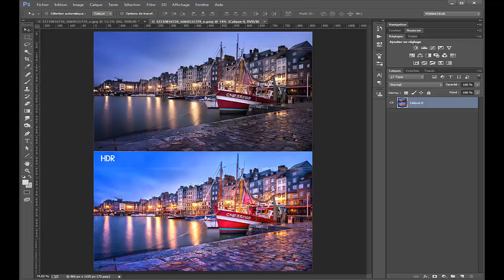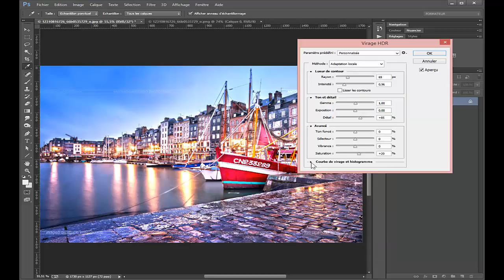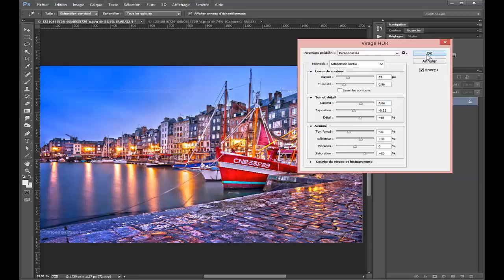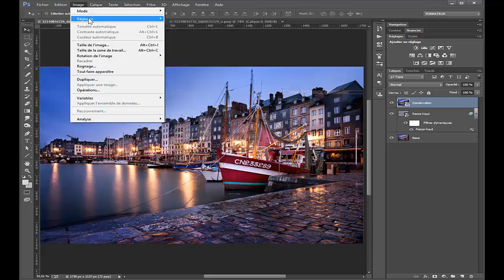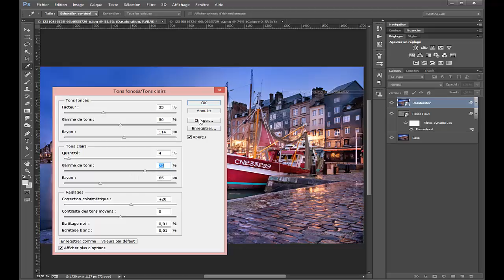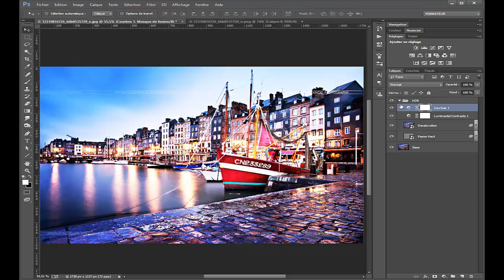photoshop Accentuer les contrastes avec l'effet HDR